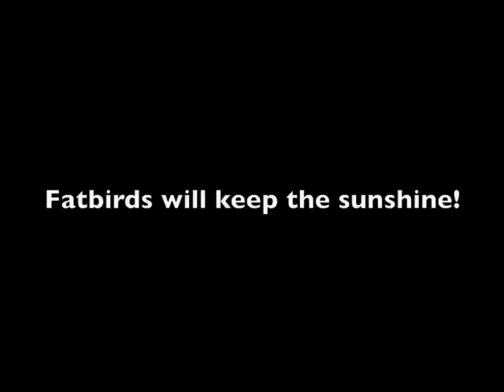Fatbird keep the sunshine (in the middle of the night)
Team fatbird Sundown 2012 "race day ready" clip by Evergreen Marathoner (Fatbird Joe TTT)